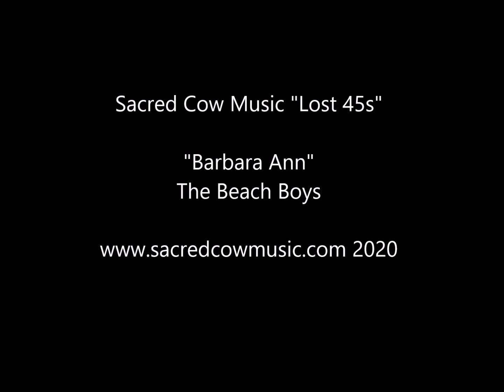Barbara Ann The Beach Boys